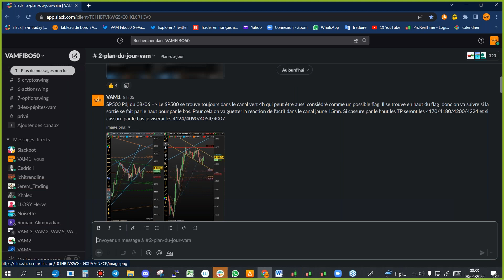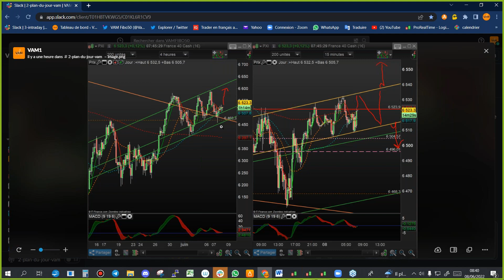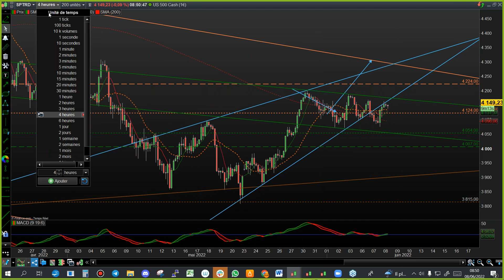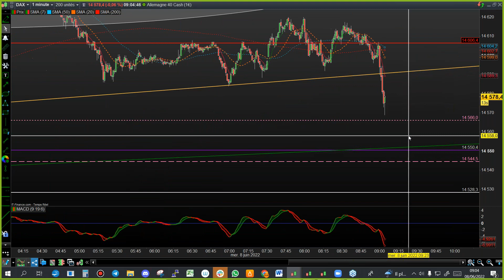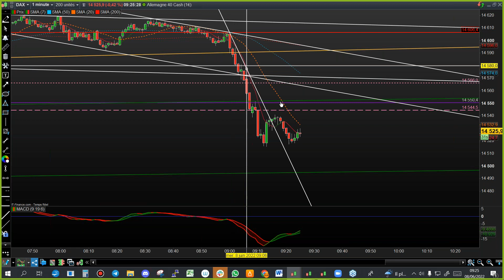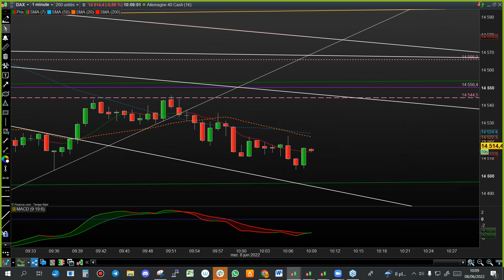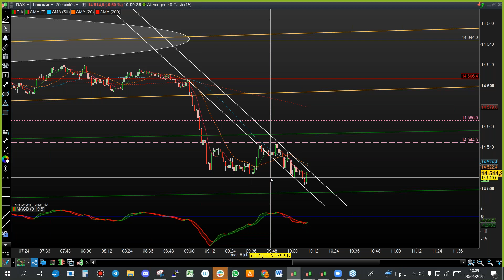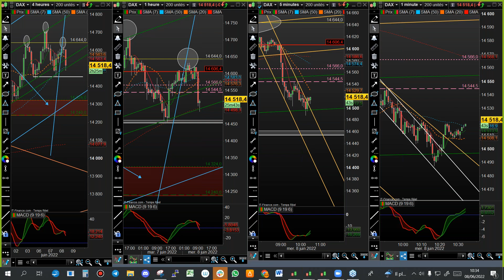Session de trading live du 08 juin 2022 avec VamFibo50